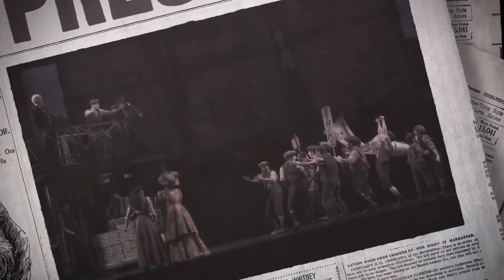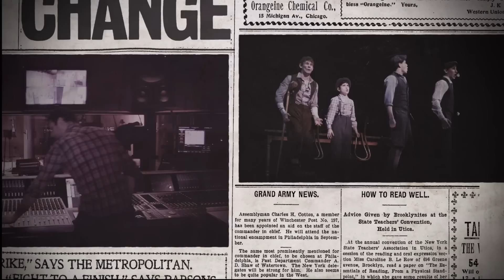Disney's NEWSIES: 'The World Will Know'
Performed by the Original Broadway Cast of Disney's NEWSIES.

Now is the time to seize the day with NEWSIES, Disney's smash-hit New York musical.

Winner of the 2012 Tony Awards for Best Score and Best Choreography, NEWSIES has audiences and critics alike calling it, "AN EXHILARATING JOLT OF ENERGY!" (NY Daily News) This inspiring true story about a band of underdogs who stand up to the most powerful men in New York is high-energy explosion of song and dance. It's a TOP CRITICS' PICK (New York Magazine, Time Out New York, Entertainment Weekly) you just don't want to miss.

A record-breaking phenomenon, NEWSIES was brought to the stage by a winning creative team. Featuring a score by Alan Menken and Jack Feldman, choreography by Christopher Gattelli and a book by Harvey Fierstein, NEWSIES is directed by Jeff Calhoun.

NEWSIES North American tour begins fall 2014.